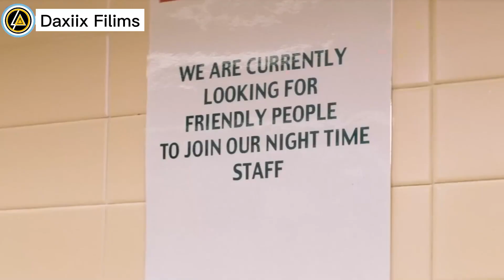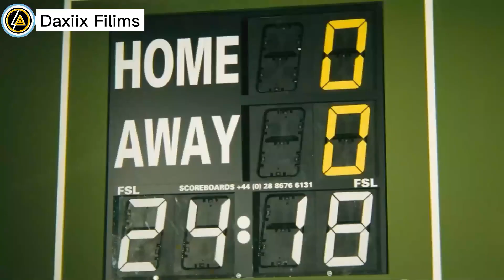Filim || waxa uu awood u leeyay in u wakhtiga istaajiyo,talaw sidee awoda ku helay.🥶🥶.@Daxiix_filims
Mahadsanid